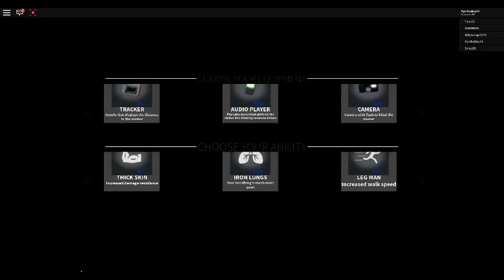robloxapp 20180325 1001156